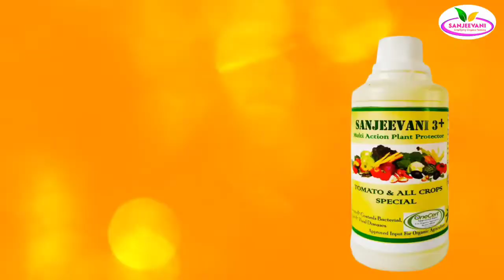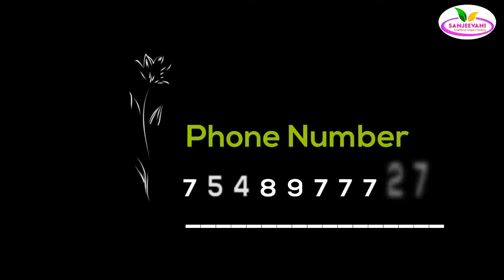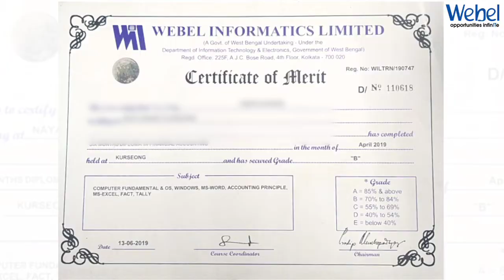Gwala Diwas celebrations and Milk Man of the Year Award Ceremony at Manan Kendra Gangtok,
Gwala Diwas celebrations and Milk Man of the Year Award Ceremony at Manan Kendra Gangtok, organised by Sikkim Milk Union.

The event is graced by CM PS Golay as the Chief Guest.

Gangtok, July 01 (IPR): The 1st of July every year will be celebrated as 'Gwala Diwas' in Sikkim. The announcement was made by Chief Minister Shri Prem Singh Tamang in a function organised at Manan Kendra today. The function marked the first edition of ‘Gwala Diwas’ in the State of Sikkim. The Chief Minister cut the ceremonial cake and declared the day as ‘Gwala Diwas’.

This year, the prestigious ‘Milkman of the Year’ Award was conferred upon Smt. Suk Maya Tamang of Melli Dara Ward Number 2 for highest milk supply to Sikkim Milk Union in the financial year 2020-21. The cash award of Rs. Two (2) lakhs along with trophy and certificate was handed over to Smt Tamang’s husband by the Chief Minister. Smt Suk Maya Tamang was successful in contributing around 30,000 litres of milk during the year to the Sikkim Milk Union. It may be recalled that the ‘Milkman of the Year’ award was constituted in the year 2020 under the auspices of the Chief Minister. The first edition of the Award was grabbed by a progressive dairy farmer from Bermiok, West Sikkim. The Award will be a regular feature of the Animal Husbandry & Veterinary Services Department, and will be presented every year on the occasion of ‘Gwala Diwas’.

A host of other Awards were presented to progressive dairy farmers on the occasion by the Chief Minister. The list of awardees is as follows:

1.     Ms. Meena Rai of Suntaley Milk Producers Cooperative Society bagged the Highest Milk Producing Dairy Entrepreneur Award for the year 2021. The dairy entrepreneur was successful in managing a total of 180 litres per day and 5442 litres per month. The incentive she received from the Government (Rs.8 /litre) alone amounted to Rs. 43000 per month.

2.     Award for Highest Milk Producing Constituency for 2020-21 was won by Rinchenpong Constituency, West Sikkim. The Award was received by MLA Shri K.S. Lepcha. The constituency was successful in producing 99402 litres of milk per month and 12,00,000 (Twelve Lakh) litres per year.

3.     Award for Highest Milk Producing District was won by West District. The district managed a record production of Four Lakh Eighty-Eight Thousand litres per month and Fifty-Eight lakh litres per year.

4.     Award for Milk Producers Cooperative Society (Milk PCS) with the highest milk collection was bagged by Begani MPCS, Melli, South Sikkim. The dairy cooperative produced a total of 22,000 litres of milk per month and two lakh seventy thousand litres per year. It may be mentioned that there are a total of 457 (four hundred and fifty-seven) Milk Producers Cooperative Societies in the State.

5.     Award for Highest Milk Rate Fetching Dairy Farmer was won by Shri Kisan Gurung of Upper Parakha MPCS, East Sikkim. He has managed to fetch up to Rupees 68 per litre (excluding the additional incentive of Rs. 8 per litre by the Government).

6.     Award for Regular / Consistent Milk Supplier was conferred upon 72-year-old Shri Dilli Ram Biswakarma of Central Pendam, East Sikkim. It was informed that Shri Biswakarma has been a dairy farmer all his life and has never left the profession even after his children have progressed in various other fields.

7.     Budding Dairy Entrepreneurs Award was conferred upon Shri Ananta Lal Dhamala, Ms Pramila Chettri, Shri Tika Khanal, Shri Rudra Nepal and Shri Om Nath Adhikari.

8.     The Award for Cleanest and Well-Maintained Cow Shed was conferred upon Shri Arun Rai of Pabuk MPCS.

9.     Award for Cleanest and Well-Maintained MPCS was bagged by Bikmat MPCS.

10. Award for Best Management and Adherence to Covid-19 Norms and Guidelines was conferred upon Shri Saroj Rai, President of Upper Gaucharan MPCS.

11. Award for Most Innovative Dairy Entrepreneur was conferred upon Smt. Pranita Pradhan Tiwari, for introducing modern methods for milking and producing subsidiary dairy products.

12. Award for Most Promising Dairy Farmer was won by Shri Bishal Basnet of Malbasey, Soreng, West Sikkim. He is known to have started production of A2 milk in his dairy farm.

13. Award for Youngest Dairy Entrepreneur was won by 27 years old Shri Vivek Timsina of Lingmoo, South Sikkim. He is an engineer turned dairy farmer/entrepreneur.

14. Award for Most Innovative Cow Names was conferred upon Shri Dharma Das Upreti, Shri Balaram Dhamala, Shri Raju Thapa and Shri C.P. Sharma.

15. Award for Best AI (Artificial Insemination) Workers was conferred upon Shri Dilli Ram Regmi and Shri Chabi Lal Chettri.